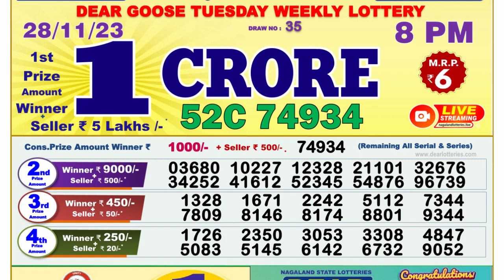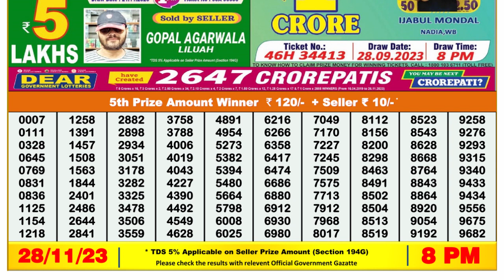Nagaland Lottery Sambad Live 8pm 28.11.23